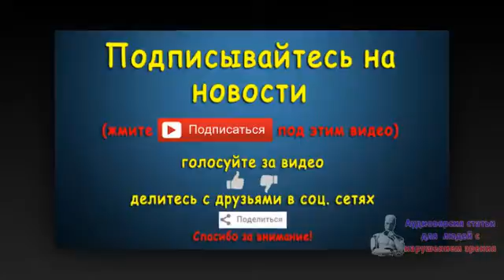Число жертв взрыва на химическом заводе в Китае возросло до 13 человек. Новости 6 сен 04:38